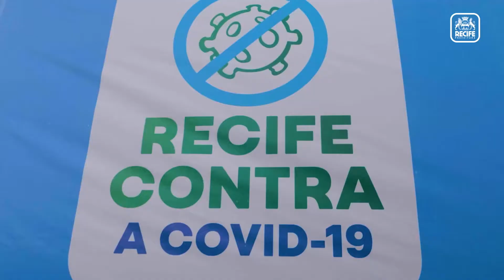Recife tem agora 378 leitos para covid-19